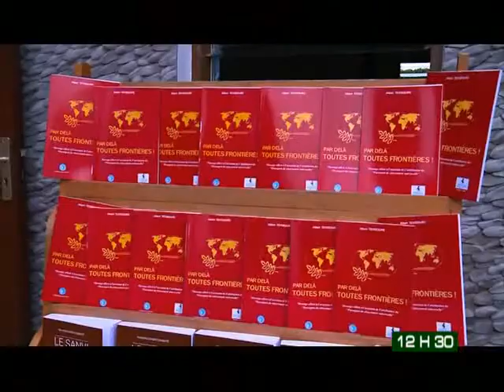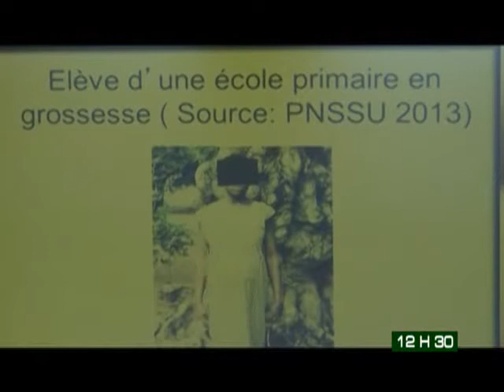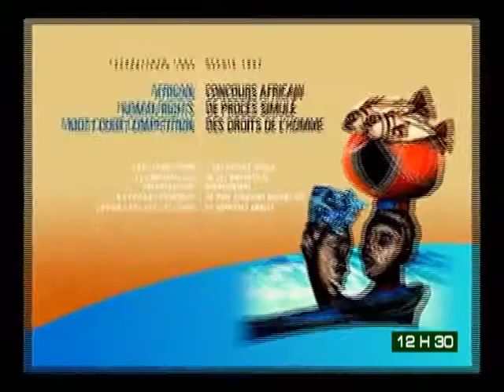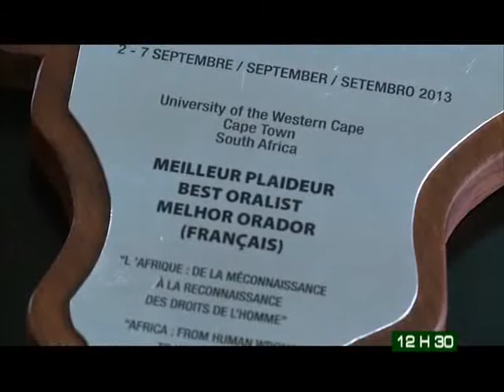Le jounal de 12H30 du 19 Septembre 2013 avec Amy Coulibaly Kanga